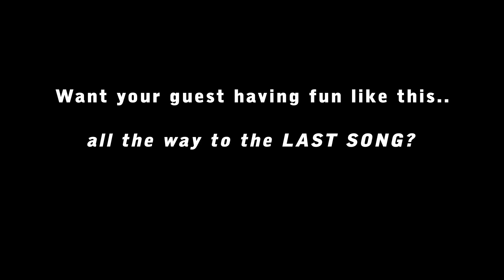Katelyn & Jeffrey 5-3-14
After a 3 hour straight dance party for the the new Mr. & Mrs. Stepan, the energy was so high that we encored one more song for the guest, then this happened! WOW! Just a taste of what it was like for a party all will remember for some time to come. We certainly will!